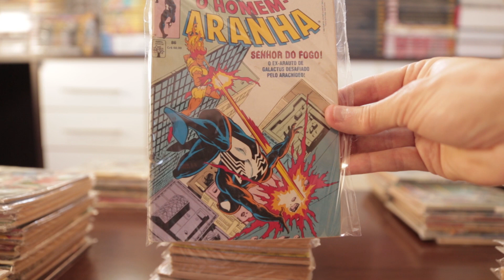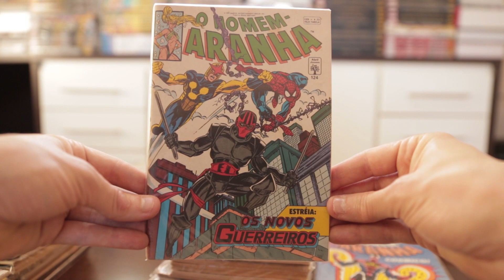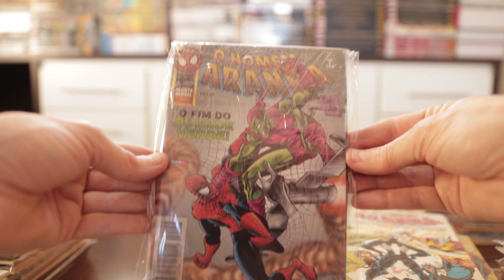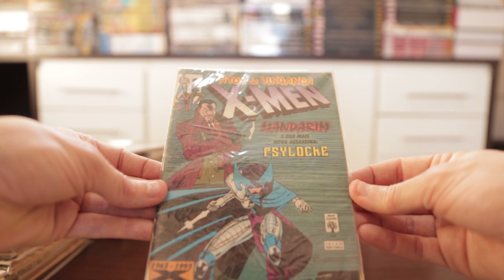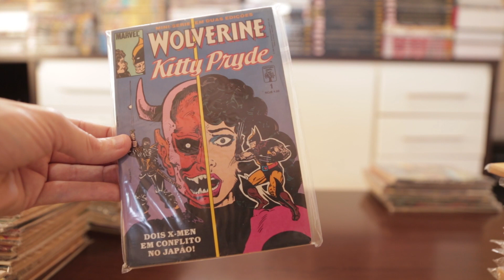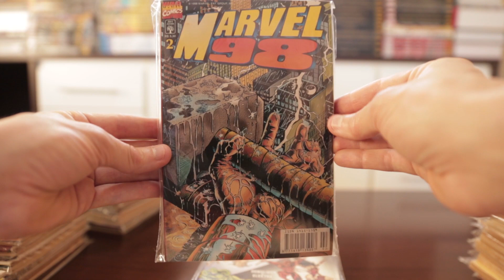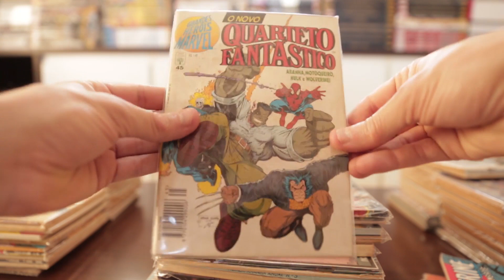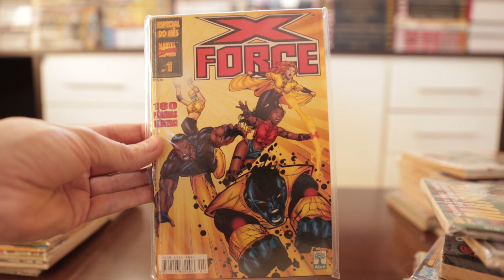Formatinhos - Homem-Aranha em Todas Capas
Os formatinhos nos levam de volta ao tempo em que conhecemos nossos heróis favoritos! Mas o que a época da Abril teve de tão bom? Quais eram os mixes da época?
E no vídeo de hoje, as revistas Homem-Aranha, Teia do Aranha, Homem-Aranha 2099, X-Men (com o Homem-Aranha), Wolverine (contra o Homem-Aranha) a memorável Grandes Heróis Marvel (adivinha quem tá lá?).
É o que falaremos hoje na segunda parte da série especial sobre os formatinhos da Abril!
A época de ouro dos quadrinhos no Brasil com certeza foram os anos que Marvel e Abril eram publicados na editora Abril Jovem. Em junho de 1979, alguns personagens da Marvel começaram a ser publicados nas revistas Heróis da TV e Capitão América. Pouco tempo depois, outros heróis chegaram e foi lançado o mix mais memorável da editora, Superaventuras Marvel. Aos poucos foram entrando novos mixes da Marvel como Homem-Aranha, Hulk, X-Men, A Teia do Aranha, Wolverine, Grandes Heróis Marvel, entre outros.
Já a DC começou a ser publicada pela Abril em julho de 1984, com as revistas Super-Homem, Batman e Heróis em Ação. Com o tempo vieram Superamigos, Novos Titãs, Super Powers, Liga da Justiça, DC 2000, Os Melhores do Mundo, entre outras.
A era dos formatinhos terminou em julho 2000, iniciando a criticada fase Premium. Em dezembro de 2001 a Abril para de publicar os quadrinhos da Marvel e em  julho de 2002 é a vez da DC.
Uma era de ouro das histórias em quadrinhos no Brasil que nos deixa com saudade até hoje.